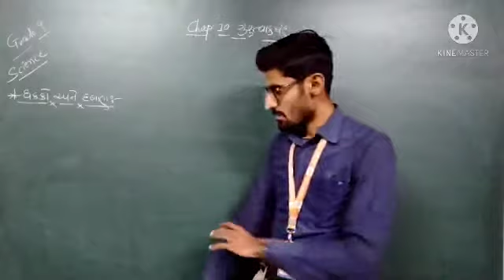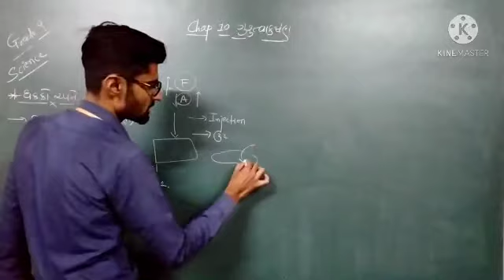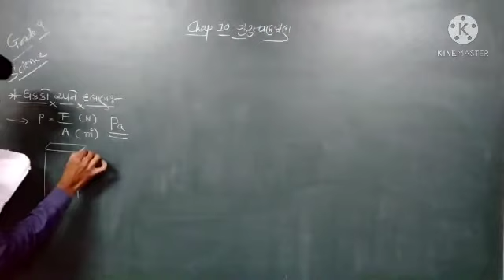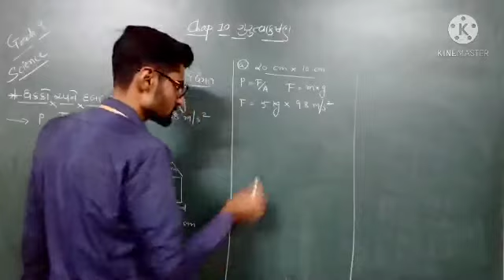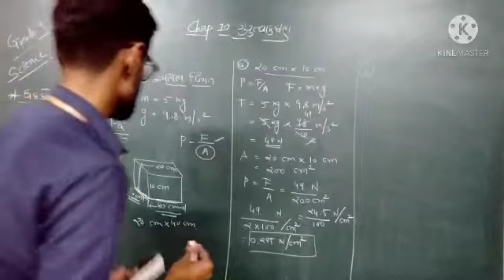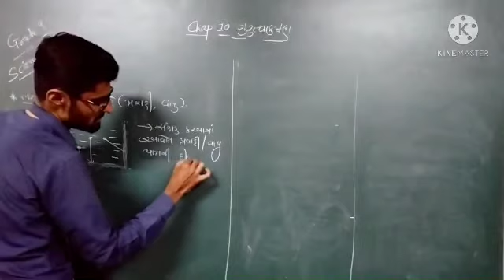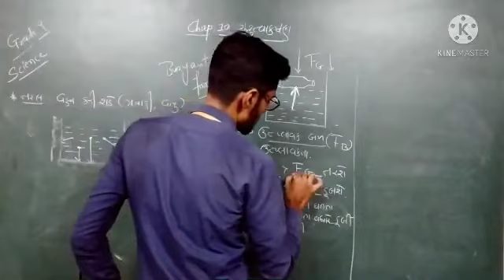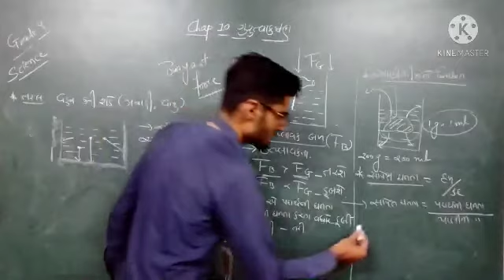GM | GRADE 9 | SCIENCE | CHAP 10 ગુરુત્વાકર્ષણ (PART 3) | 24 MARCH 2021